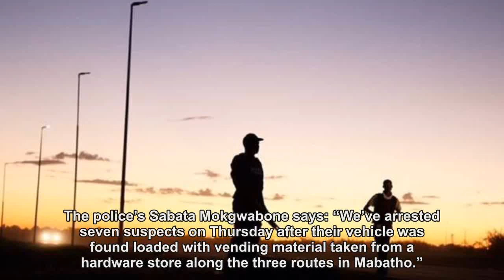7 arrested in North West amid anti-Mahumapelo protests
7 arrested in North West amid anti-Mahumapelo protests
A building was partially burnt, a house and two cars torched, and shops looted.